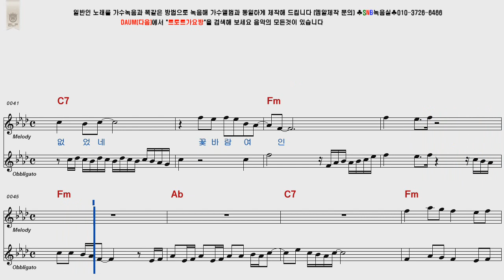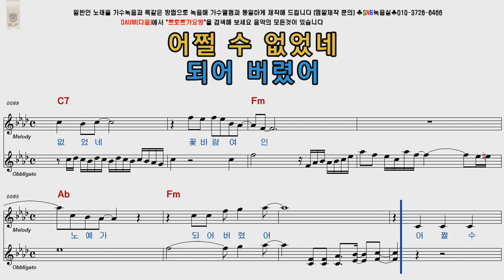김호중 꽃바람여인 사랑의콜센타